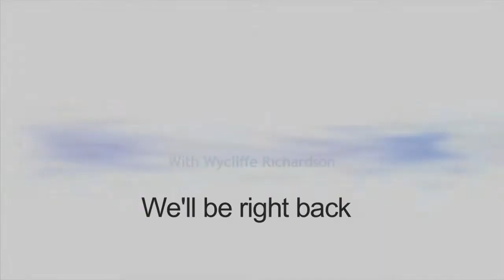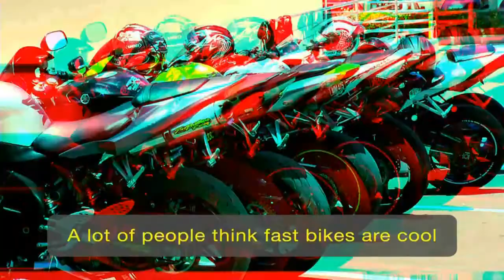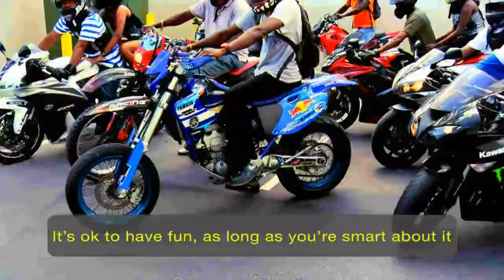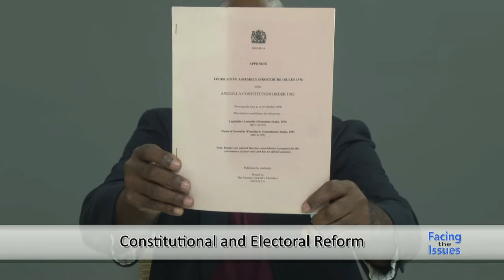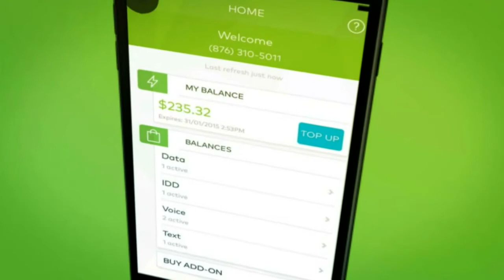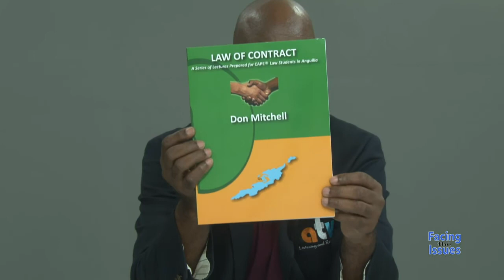Facing The Issues - Constitution & Electoral Reform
Update by Don Mitchell Chairman of  Constitution & Electoral Reform exercise.